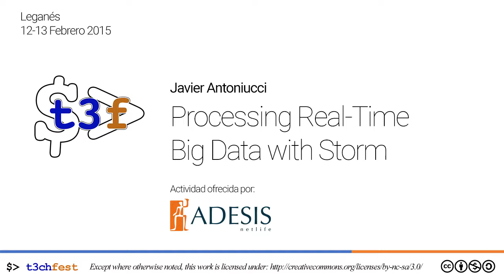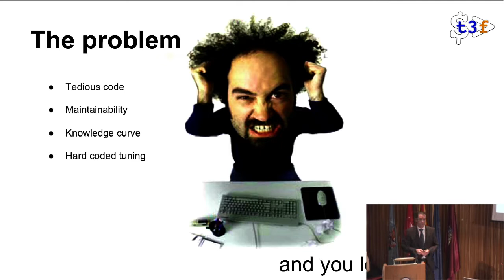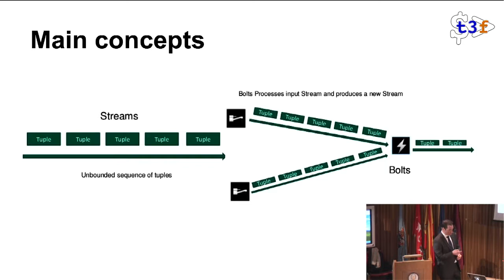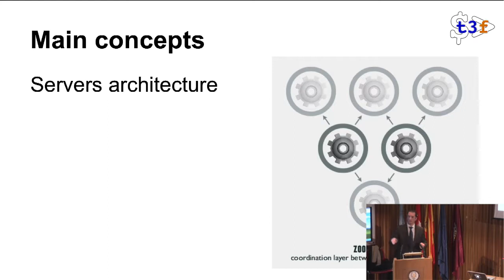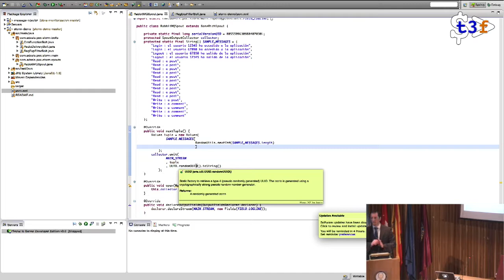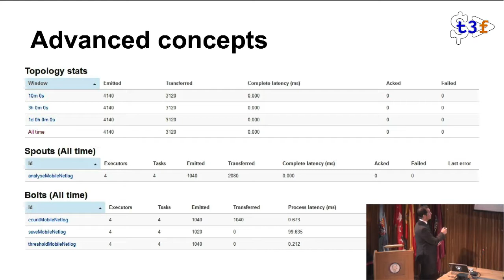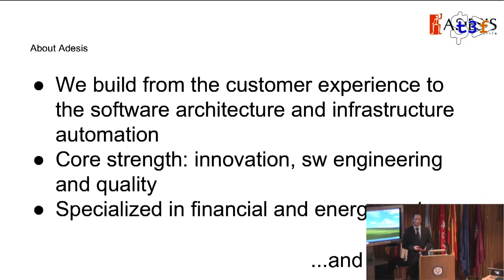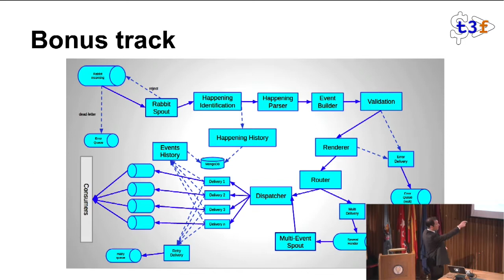[T3chFest 2015] Processing Real-Time Big Data with Storm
Título: Processing Real-Time Big Data with Storm
Ponente: Javier Antoniucci

¿Cómo hace Spotify para hacer 100.000 sugerencias musicales por segundo?

Apache Storm es un modelo de programación e infraestructura de ejecución para el procesamiento distribuido de Eventos. Intentaremos sintetizar sus conceptos principales, describir un caso de uso clásico y compartir las conclusiones de nuestras experiencias.